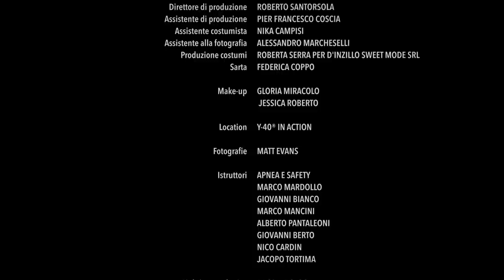A teatro si respira la vita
Spettacolo, Franceschini: a teatro in sicurezza, al via nuova campagna MiC e Agis
Presentata oggi alla Scala la campagna di comunicazione per il ritorno del pubblico in sala
Un cortometraggio diretto da Livermore&Cucco realizzato insieme ad Agis e Cinecittà

È l’acqua la protagonista del cortometraggio “A teatro si respira la vita” diretto da Livermore&Cucco su soggetto di Davide Livermore, Paolo Gep Cucco e Sax Nicosia. Il video, prodotto in collaborazione con il Teatro Nazionale di Genova e realizzato con il sostegno del Ministero della Cultura, dell’Agis e dell’Istituto Luce Cinecittà, farà parte di una campagna di comunicazione istituzionale per promuovere il ritorno del pubblico in sala in sicurezza, con il Super Green Pass.

L’elemento fluido in cui sono immersi attori e attrici, musicisti, direttori d’orchestra, danzatrici e tecnici di scena ne rallenta i movimenti, ne limita i sensi, ne scompiglia le vesti e le acconciature, ne sospende i corpi in un attimo infinito, ma non riesce che ad attutire il suono dello spettacolo. Voci e note non sembrano frenate dalla diversa diffusione del suono nell’acqua, e giungono quasi per magia a risvegliare i nostri sensi. Un dialogo sospeso, quello fra il pubblico e gli attori, che qui viene tenuto vivo, oltre che dal suono, dagli sguardi intensi che ci vengono rivolti. Un faro di scena illumina gli abissi, una violinista trilla un capriccio di Paganini, un Arlecchino servitore di due padroni compie le sue evoluzioni aquatiche, Titania e Bottom trasformato in asino galleggiano trascinati dal loro amore, la Regina della Notte intona la sua celebre aria in un Flauto magico subacqueo, mentre Agamennone lotta fluttuando contro i suoi fantasmi. E ancora musica, con l’Otello verdiano, la Norma di Bellini e la Nona Sinfonia di Beethoven, mentre una danzatrice del Lago dei Cigni cerca, seguita da tutti gli altri, la superficie. E riprende finalmente fiato, proprio come il mondo del teatro dopo diciotto lunghi mesi di simbolica apnea, come qui rappresentata.

Il video, prodotto da D-Wok, è stato presentato oggi nel ridotto del Teatro alla Scala di Milano dal Ministro della Cultura, Dario Franceschini, insieme al Presidente dell’Agis, Carlo Fontana, e al Sovrintendente Dominique Meyer.

cultura.gov.it/ateatro